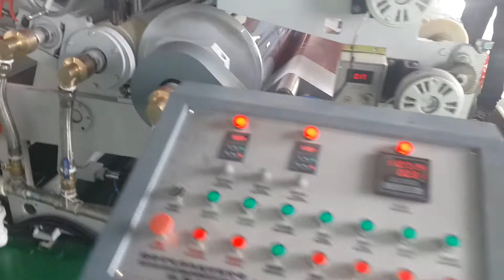non woven fabric PE laminating machine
PE Laminating on non-woven fabric,High speed=150m/min.stabely machine